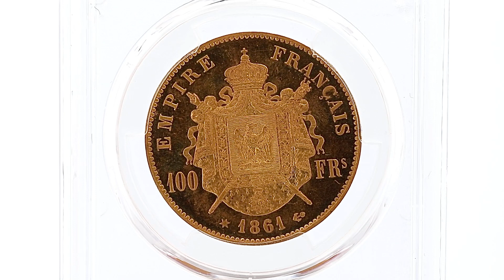VAE 12 - 293 : FRANCE, Second Empire / Napoléon III (1852-1870). Essai de 100 francs tête laurée, Fr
★ PCGS SP65 ★
FRANCE
Second Empire / Napoléon III (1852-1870). Essai de 100 francs tête laurée, Frappe spéciale (SP) 1861, Paris.
Av. NAPOLEON III EMPEREUR. Tête laurée à droite, au-dessous (étoile) et signature BARRE.
Rv. EMPIRE FRANÇAIS. Armes impériales posées sur un manteau couronné et brochant sur le sceptre et la main de justice, accostées de 100 - FRs ; au-dessous (étoile) (date) (différent).
G.1136a - Maz.1602 ; Or - 32,25 g - 35 mm - 6 h
C’est le second plus haut grade !
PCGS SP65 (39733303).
Tranche lisse. Légère patine dorée. Les reliefs mats sur champs miroir. Fleur de coin.

フランス　第二帝政 / ナポレオン3世 (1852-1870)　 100フラン試鋳金貨　有冠タイプ　特別鋳造(SP)　1861年　 パリ
表面：「NAPOLEON III EMPEREUR（皇帝ナポレオン3世)」　月桂冠を戴いた右向き肖像　下部に星のミントマークと彫刻師バール氏の刻印
裏面：「EMPIRE FRANÇAIS (フランス帝国)」　王冠を戴いた外套に覆われ、王笏と正義の手の前に置かれた大紋章　両側に額面「100 - FRs」　下部に星のミントマーク / 年号 / プリヴィマーク
G.1136a - Maz.1602 ; Gold - 32,25 g - 35 mm - 6 h.
準最高鑑定！
PCGS SP65　プレーンエッジ　薄く乗った金錆　鏡面にマットなレリーフ　完全未使用